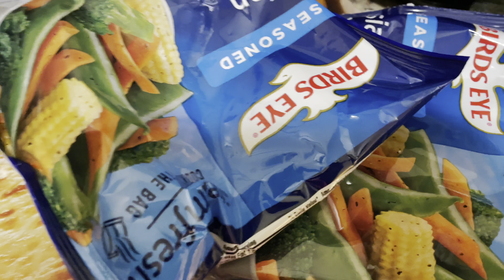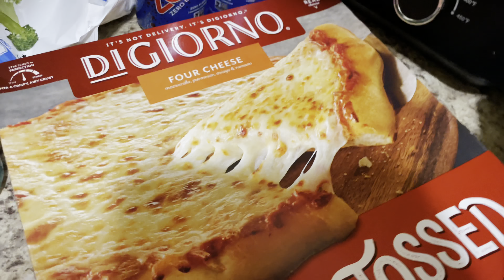What I Eat in a Day + Sunday Reset + Grocery Haul + Words of Encouragement | Dionne’s Life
What I Eat in a Day + Sunday Reset + Grocery Haul + Words of Encouragement
Hello, beautiful people! Welcome back to another video. Today’s vlog is a What I Eat in a Day Sunday Reset video. On this particular day I will share with you what I eat in a day, Grocery haul, my Sunday reset, and Words of Encouragement. I hope you enjoy! Wishing you all a peace of mind. Take care!